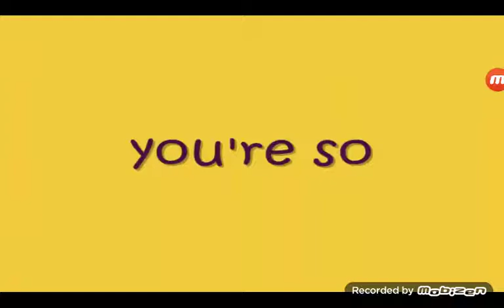Telefutura Kidz Bop Girl Power! (2019) Theme Song